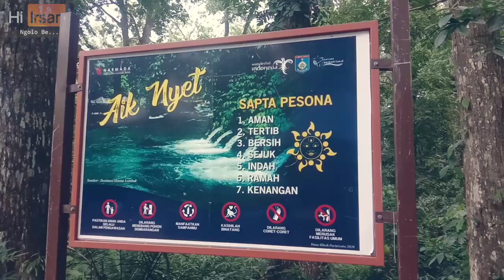Aik Nyet Sesaot Wisata Alam Pemandian Alami Di Lombok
Objek wisata Aik Nyet Sesaot ialah salah satu wisata alam yang meyuguhkan pemandian umum yang bernuansa hutan wisata. Penamaan Aik Nyet berasal dari bahasa Sasak yaitu  Aik (Air) dan Nyet (Dingin). Maka, Aik Nyet bermakna objek wisata air dingin. Objek wisata ini merupakan daerah hutan wisata Sesaot. Hal yang paling menarik dari objek wisata ini adalah air sungai yang berwarna biru.

Objek wisata Aik Nyet Sesaot berada di tenggah hutan wisata Sesaot, sungai ini sangat jernih terdapat pula banyak batu besar.

aku lampak mbe mbe laik nae bae lopeyu
Subsribe kakak cantik dan ganteng

Channel ini berisikan keseharian baik ngevlog, aktifitas, ridiing,  bahkan motovlog mengunjungi tempat-tempat menarik dan memberikan pengalaman dan menarik buat temen temen yang suka touring, keliling dan mengunjungi tempat tempat indah terutama wisata,  kita ekplor tempat wisata khusunya dipulau lombok dam sekitarmya.
Semua pasti suka jalan jalan dan touring buat melepas lelah ketika sibuk dengan pekerjaaan..
Mari mampir sejenak buat kamu yg suka touring ngevlog diatas motor...
Terima kasih..
Terima kasih..